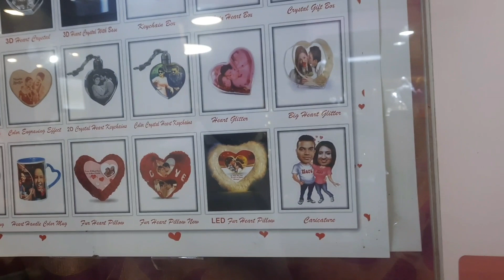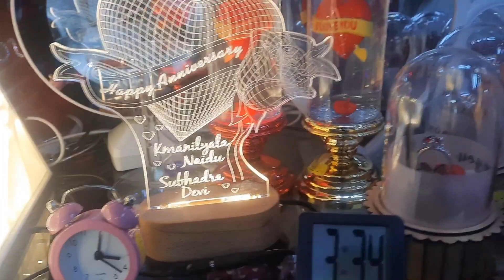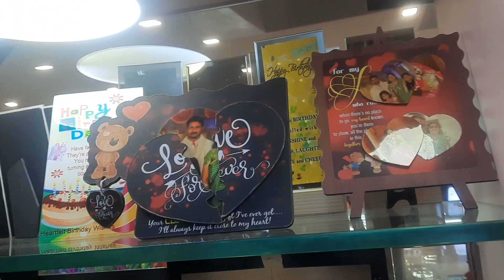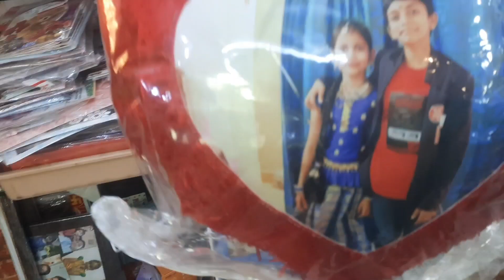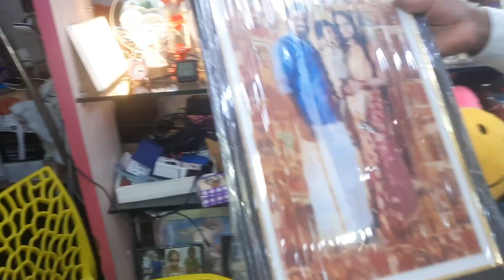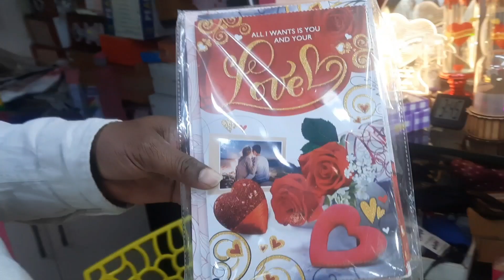Vadapalani Flora,Mall,Gifts Cheapest price Suprise Gifts Valentines gifts 🎁💕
shop Address
forum vijay mall
LG floor,No,183.NSK salai
Arcot Road vadapalani
Chennai 26